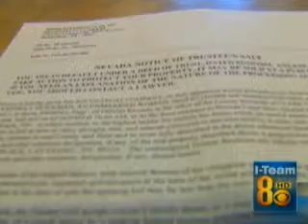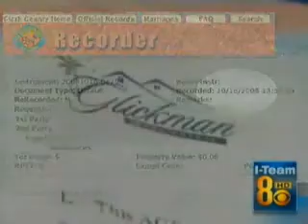Las Vegas Foreclosure Scam! Las Vegas Renters Want Revenge